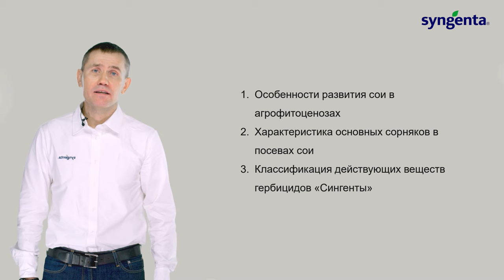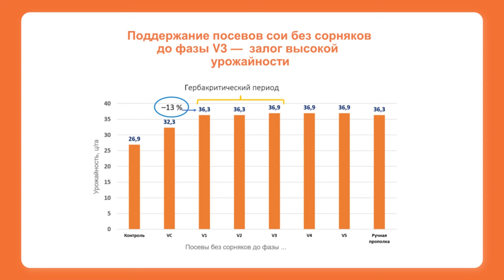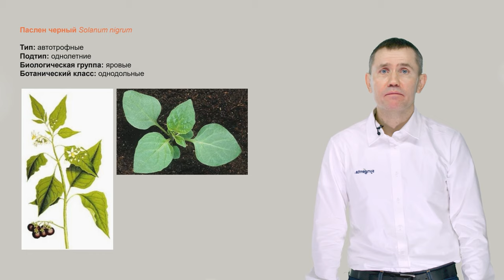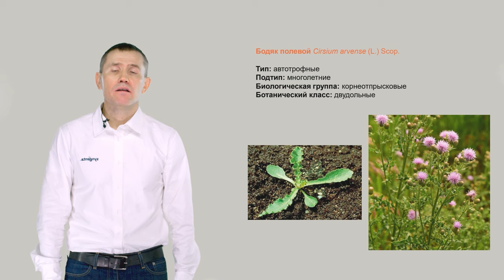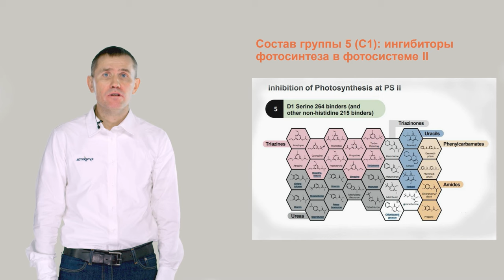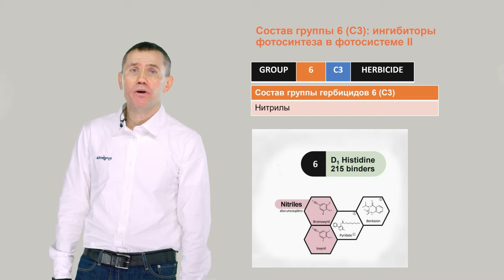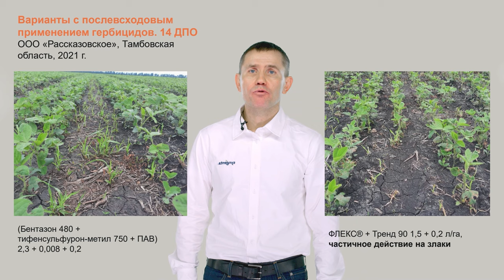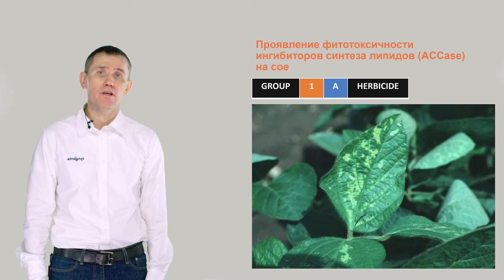Основы гербицидной защиты: сорняки, действующие вещества препаратов и их особенности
Для построения эффективной системы гербицидной защиты сои необходимо знать особенности развития этой культуры в агрофитоценозах и основные факторы, влияющие на ее продуктивность, надо иметь четкое представление о классификации и об особенностях развития основных сорняков, встречающихся в посевах. Именно этим вопросам посвящена первая видеолекция цикла «Основы гербицидной защиты сои», подготовленная экспертами компании «Сингента».

В видеоматериале также дана классификация основных действующих веществ гербицидов, используемых для защиты сои, рассмотрены механизмы их действия, способы проникновения и видимые симптомы повреждения растений, факторы, способствующие деградации почвы.

0:43 Особенности развития сои в агрофитоценозах
4:37 Характеристика основных сорняков в посевах сои
15:12 Классификация основных действующих веществ гербицидов «Сингенты»